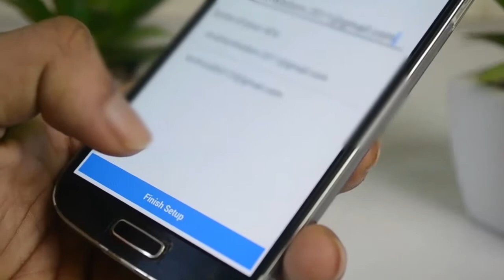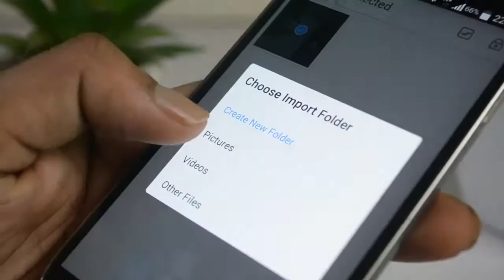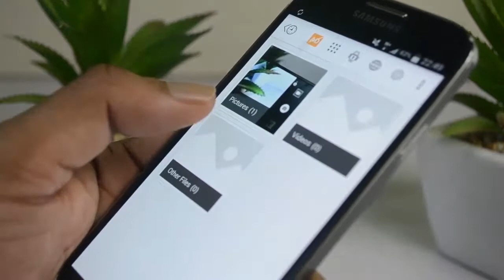Timer Lock - Secret Gallery Vault | Now You Can Hide Your Files In Clock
✒ TITLE :- CLOCK GALLERY APPS REVIEW

Highlight features:

• clock hide app to Hide private photos and videos under the Timer Lock
• keep safe, simple and photo vault hide pictures!
• Powerful Applock to lock apps like messenger, gallery lock, contacts and mail.
• Lock Apps, hide Recent Tasks and hide notifications. Also Get your snooper selfie photo in your mail instantly.
• Support hiding icon, and no one knows the existence of gallery vault except you.
• Time Lock Support SD card including Android 4.4(KitKat), 5.0(Lollipop), 6.0(Marshmallow) and 7.0(Nougat)+.
• Integrated with Private Web Browser and support downloading all images and videos in web page with just one tap
• Easy file management system. (Edit, Move, Rename, Create Folders etc)
• Timer lock has beautiful, smooth and elegant user experience
• No storage limitation to hide photo and hide video
• Support hiding and playing GIF images
• Support Break-in Alerts and know who is trying to break-in
• Support Fake Passcode and show fake content when you input fake passcode
• Support Fingerprint (Only support device with fingerprint scanner)